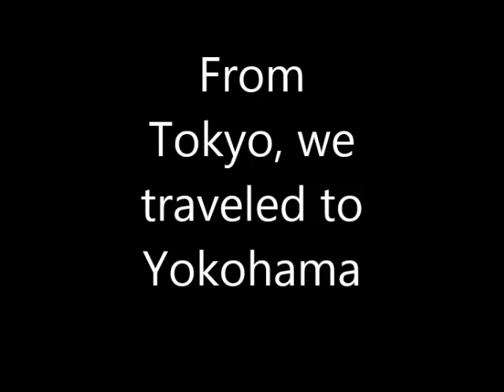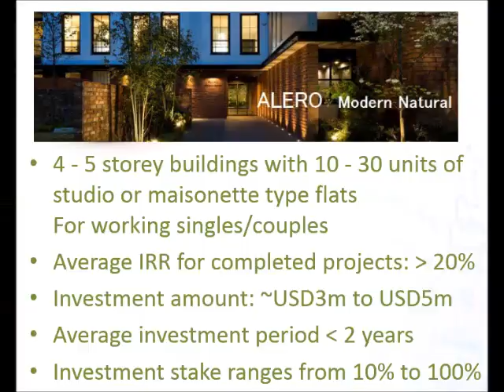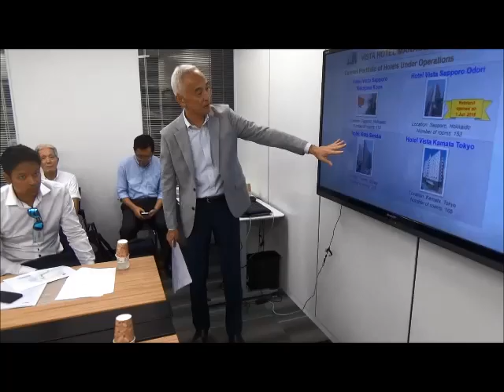Visiting Uni-Asia Group in Japan